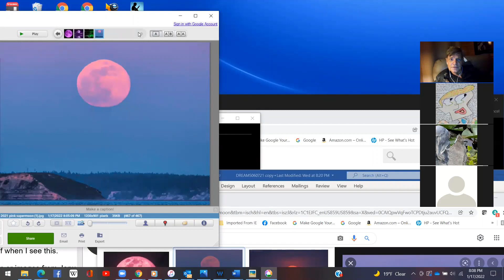Dream Discussion - 01/17/22 - Colorful Moons